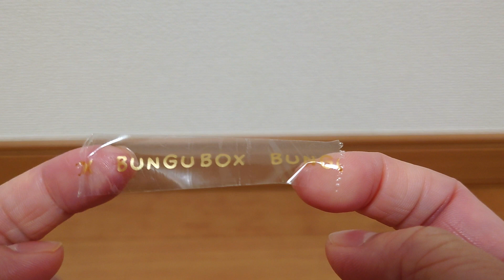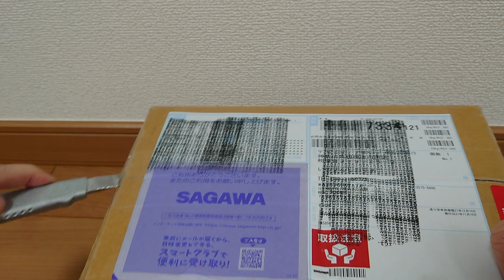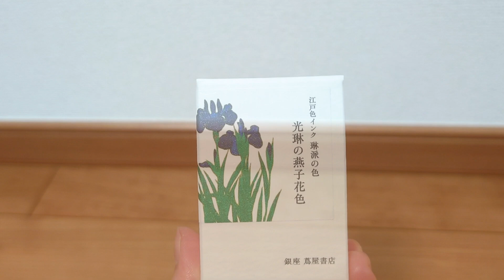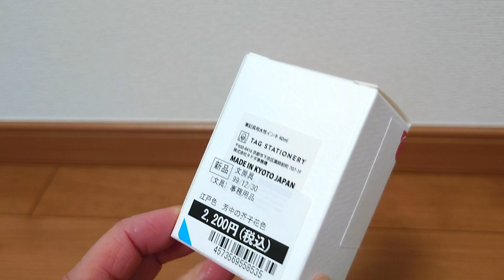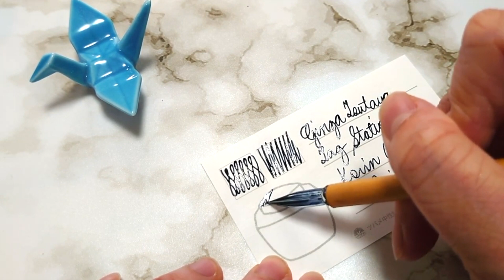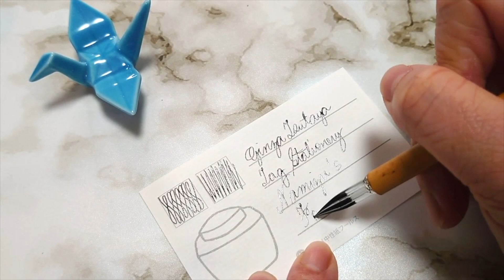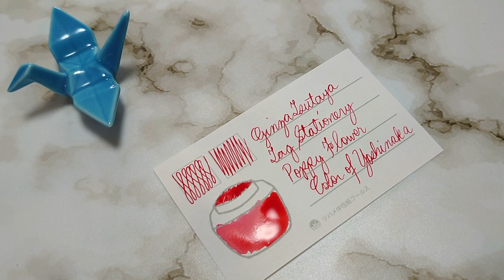Unboxing Bungubox Synchronicity Glass Pen and Tag Stationery ink swatches 文具ボックスと銀座蔦屋店インク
This Bungubox x Synchronicity dual sided glass pen is so beautiful. The color is inspired by sweet potato. The inks from the collaboration of Ginza Tsutaya and Tag Stationery are also very nice. I love sparkly inks.